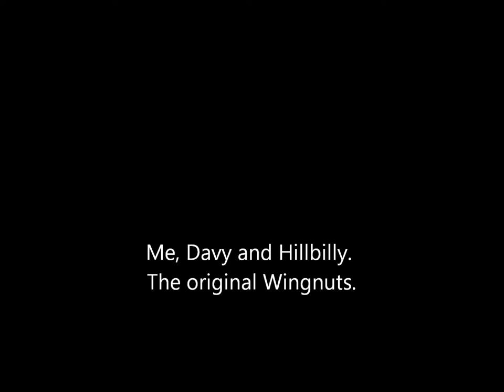Natures way. The Original Wingnuts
Best part of being with other great players is the ability to just go into a song we've never played before and make it happen.  David Eberts, Mark Cole, Davy Johnston. The Wingnuts deluxe :)